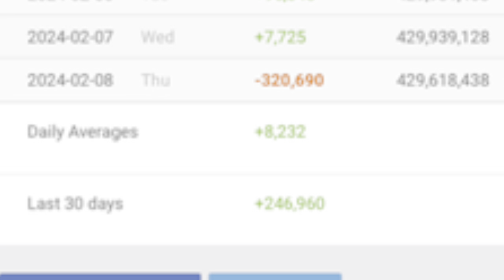Selena Gomez SUFFERS MASSIVE INSTAGRAM UNFOLLOWING!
Selena gomez Hailey Bieber Justin Bieber

Rose Forever!

AMAZON WISHLIST 🫶💕